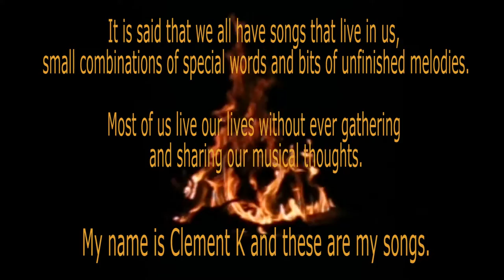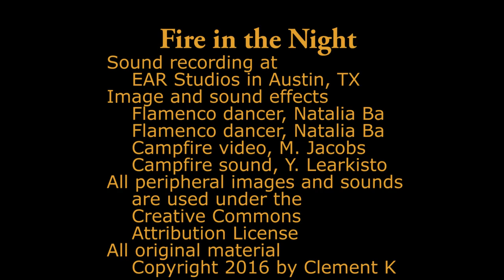Fire in the Night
Fire in the Night – “I see angels in the morning but oh Good God, I feel the fire in the night.” Sometimes the characters come with their own story.

LYRICS
He came up from the village church splashin’ holy water.
He’d come to save old Rosie’s soul
But his eyes were on her daughter.
She’d been lost to the wild, at an early age.
And she danced on the roof of that mud brick house
Like it was a New York stage and she sang.

Chorus:
“Holy Roller, Holy Roller”. Oh may the lord forgive her.
“Holy Roller can’t you hear the music ‘cross the river?
Take me into the water. Bring me up to the light.
I hear the angels in the morning. But oh dear God
I feel the fire in the night. Fire in the night.”
The way she moved made him forget every vow he’d taken.
He sent a prayer to heaven yet he still felt quite forsaken.
She was fire on the prairie. She was all the storms at sea.
And Rosie in her rocking chair smiled reassuringly
Reassuringly.

Bridge: Come, come and follow. Come, go with me,
On the wings of a swallow, in the churn of the sea.
Well the river keeps flowing and winter winds blowing
And castles are falling and voices are calling
And passions connected and thinking directed
And old gods rejected and some resurrected in me.
Come, come and follow. Come, go with me.

The village folk came looking for
Their missing, wayward preacher.
But Rosie’s mind was too far gone
You know they couldn’t reach her.
And she recollected only that they’d danced upon the stage
And they sang.